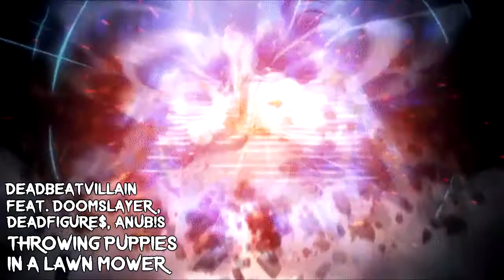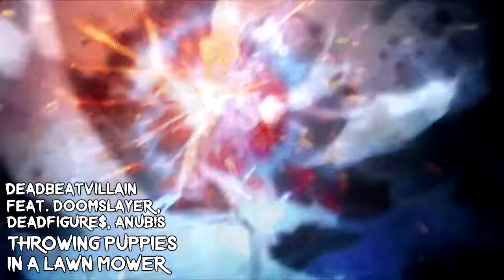THROWING PUPPIES IN A LAWN MOWER - DeadBeatVillain feat. DOOMSLAYER, DEADFIGURE$, ANUB!S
THROWING PUPPIES IN A LAWN MOWER - DeadBeatVillain feat. DOOMSLAYER, DEADFIGURE$, ANUB!S (PROD. LONGLOST)

🔪DeadBeatVillain🔪

🔪DOOMSLAYER🔪

🔪DEADFIGURE$🔪

🔪ANUB!S🔪

PRODUCER:
🔪LONGLOST🔪